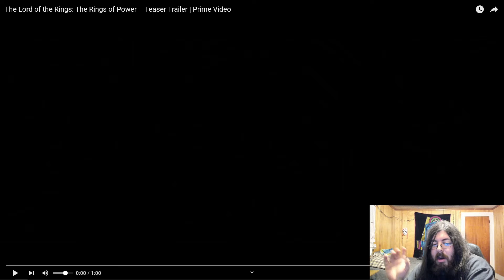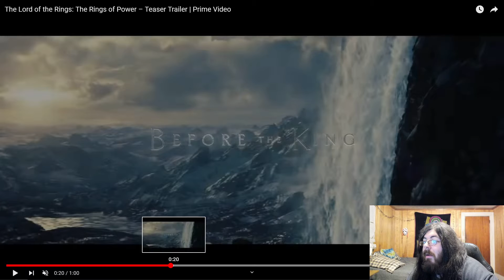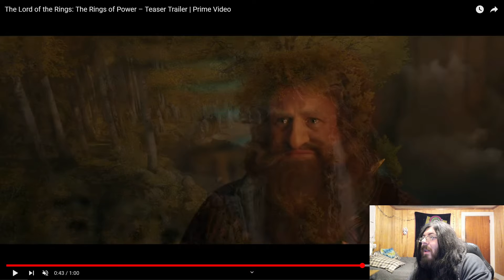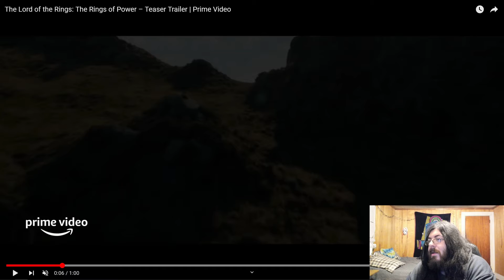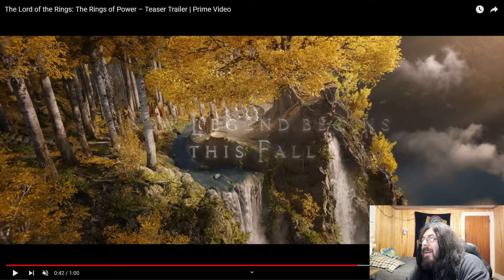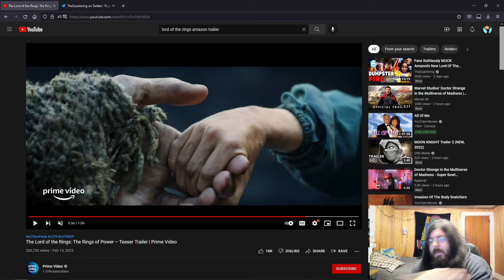The Lord of the Rings: The Rings of Power Teaser Trailer